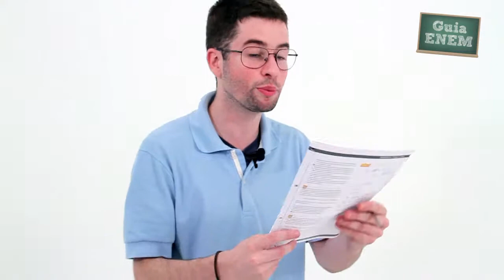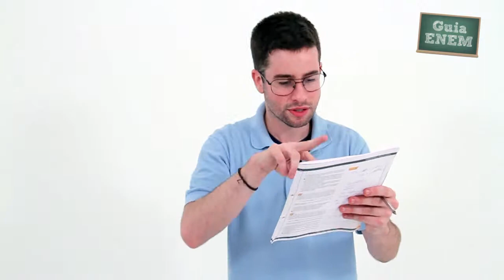GUIA ENEM - Ciências Humanas - Comp. 3 - Q87 Atividades